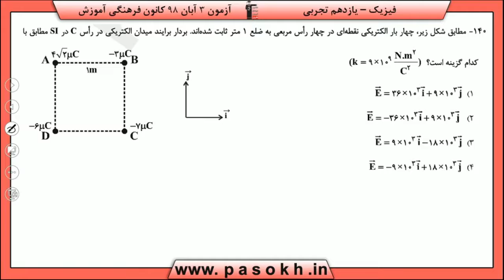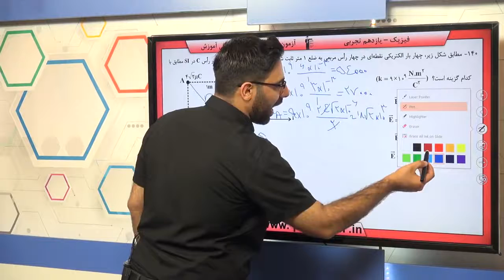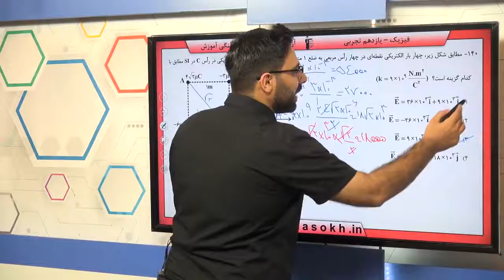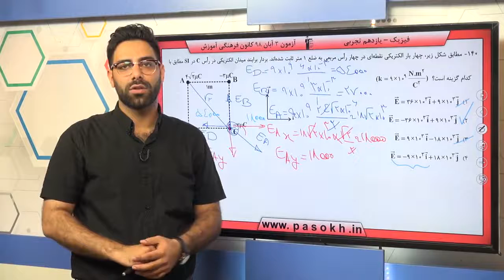پایه يازدهم تجربي فيزيك 3 الكتريسيته‌ي ساكن سوال 140